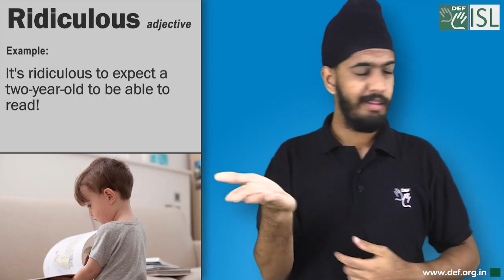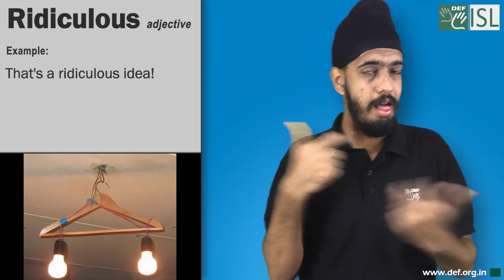Ridiculous (adjective) Word of the Day for September 27th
Ridiculous (adjective)

Meaning:- stupid or unreasonable and deserving to be laughed at:

Examples:- 1. It's ridiculous to expect a two-year-old to be able to read!
2. I've never heard anything so ridiculous.
3. That's a ridiculous idea!
4. Does he wear those ridiculous clothes to draw attention?